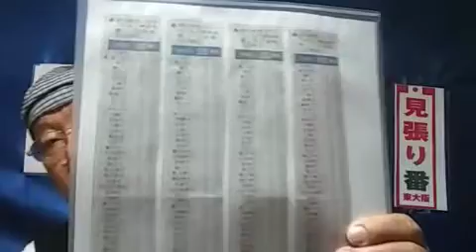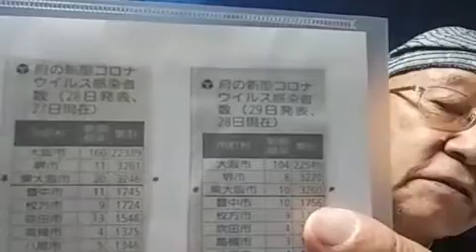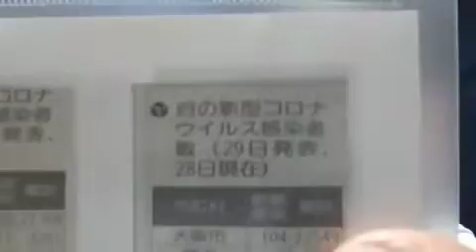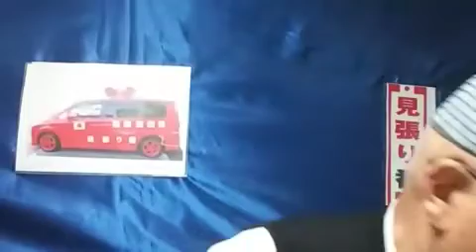[ツイキャス] 明日伊賀上野の、忍の者が、密書を届けてくれる、🚒 (2021.04.06)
明日伊賀上野の、忍の者が、密書を届けてくれる、🚒 (時事・ニュース・政治)
日時: 2021/04/06